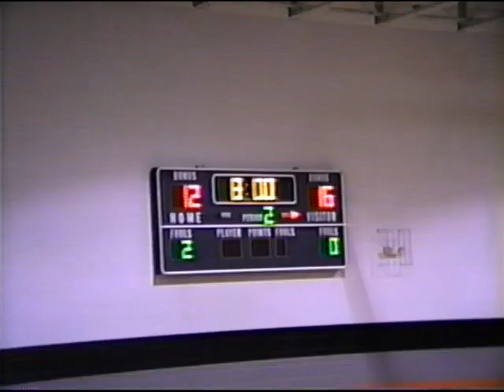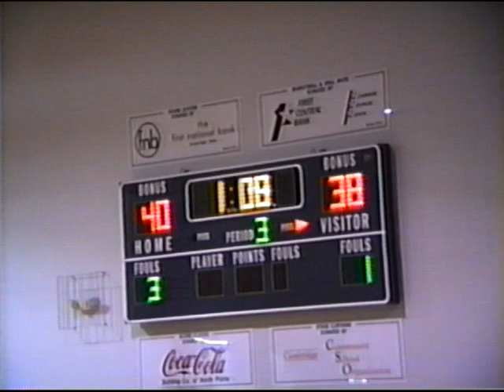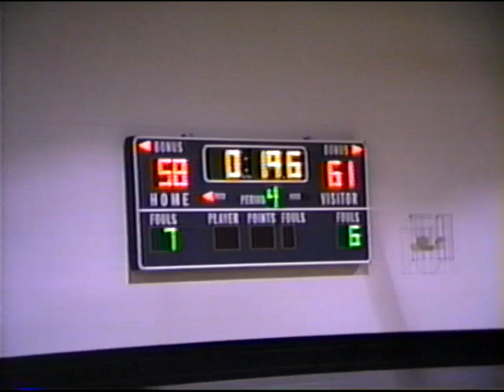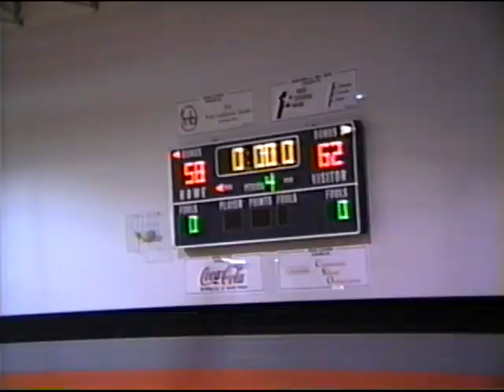1998-12-18 - Basketball - Cambridge vs Elwood - 58-62 - OT